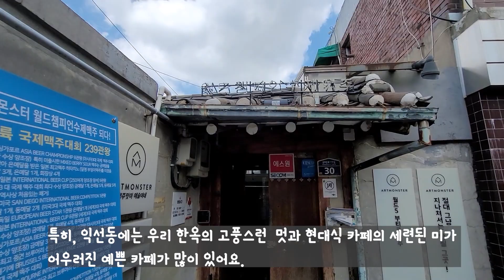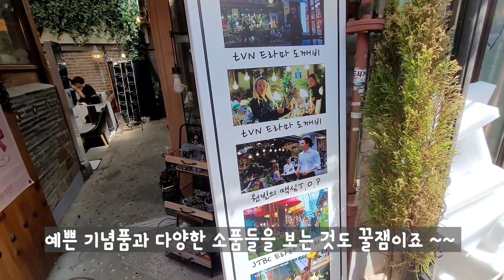예쁜 카페 천국 익선동 나들이